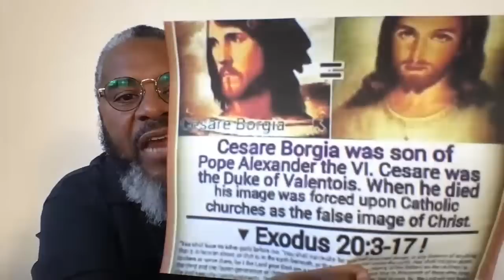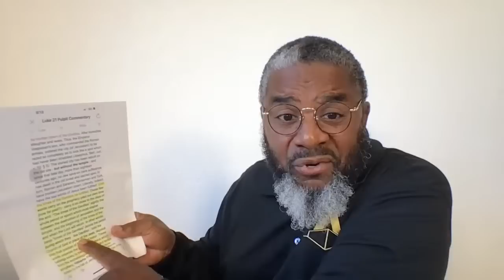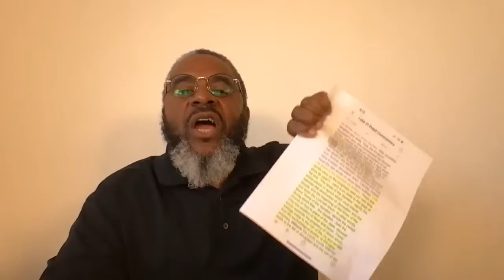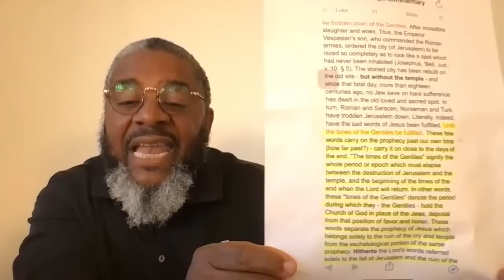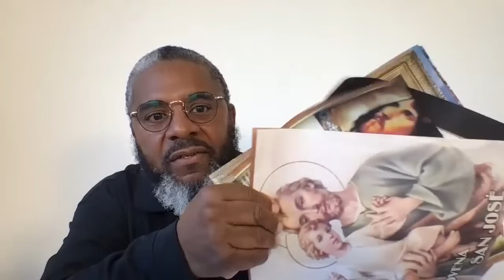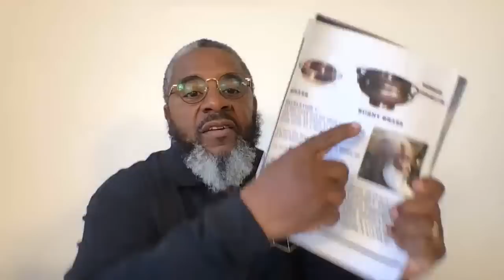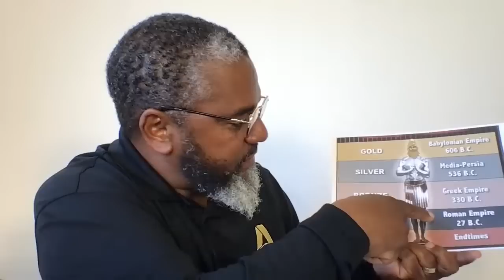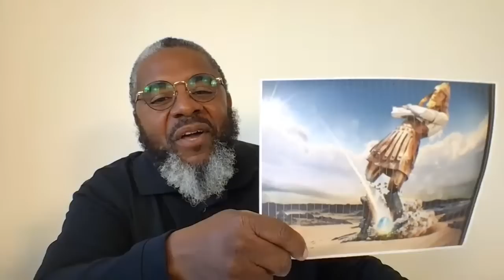THE TIMES OF THE GENTILES! The Biblical Truth REVEALED!! Luke 21 Daniel 2